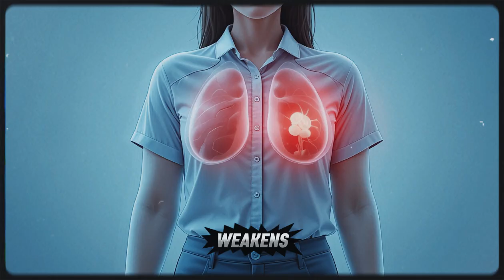Can Men Get Breast Cancer Too?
Many people don’t know that men can also develop breast cancer. This video explains the symptoms, risks, and treatment for male breast cancer.